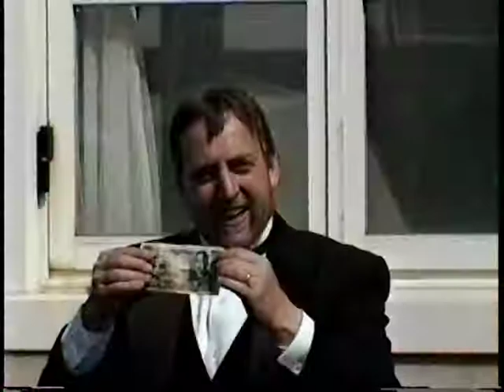Magician Peter Sosna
Peter Sosna preforming close-up magic at Huis Ten Bosch, Japan's largest theme park.